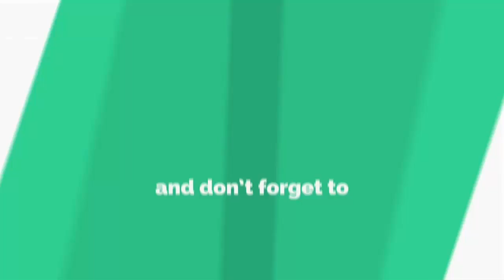Latest Beautiful Clicks of Fara Yousaf 2nd wife of Iqrar ul Hassan